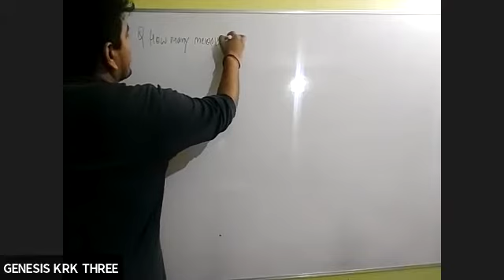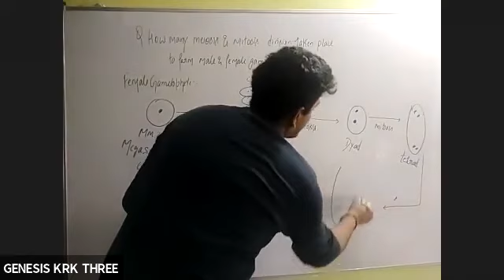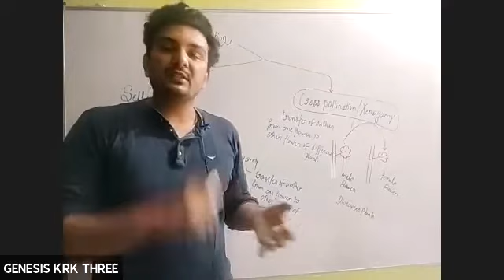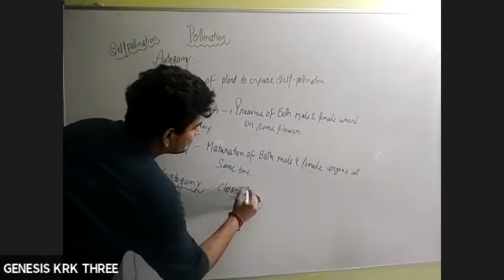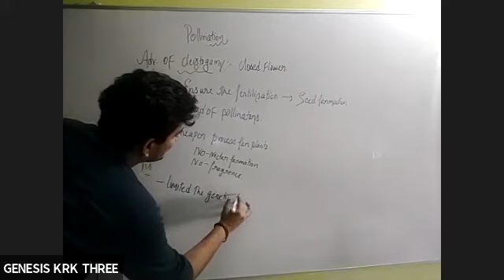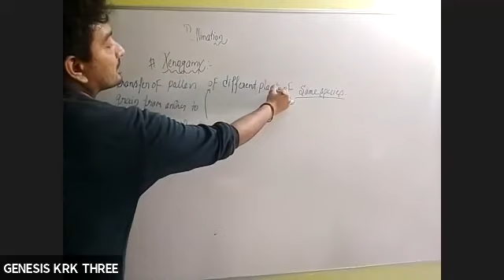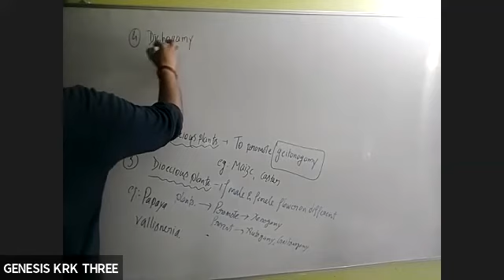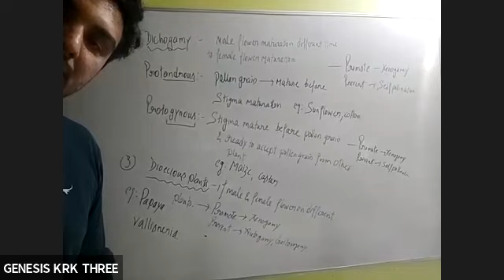Pollination (XII/MED) (Sexual reproduction in flowering plant) (Botanty) (Sachendra Sir) (15-05-21)